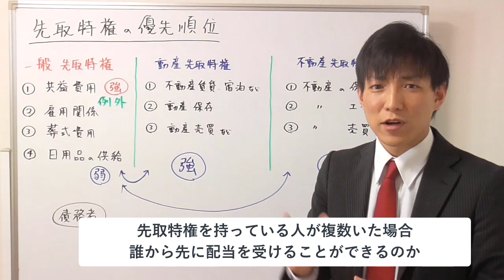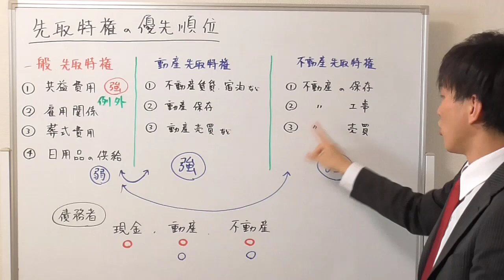【宅建：民法】先取特権の優先順位【宅建通信レトス】